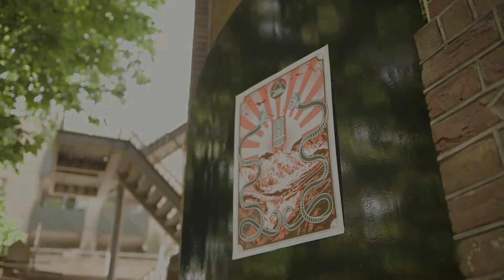Paradiso Sessions: J.P. Harris & The Tough Choices - When I Quit Drinking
Watch J.P. Harris & The Tough Choices perform 'When I Quit Drinking' behind concert hall Paradiso in Amsterdam. The concert was a part of the Sugar Mountain Presents concert series.